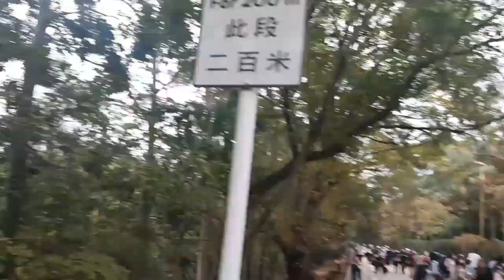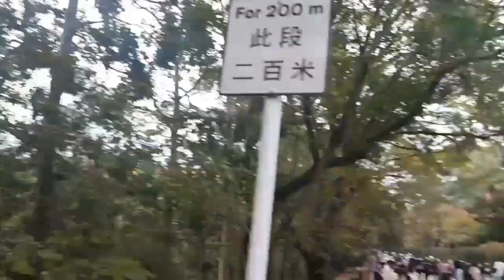THE SWEET GUMS WOODS /RED LEAVES taitong |BY.ROWENALARESVLOG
solid sa ganda